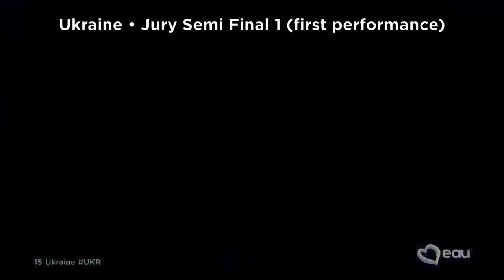Eurovision 2021 - Jury Show VS Official Show (Different Performances of One Song) best moments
As we all know, for every Eurovision Show (Semi Finals, Grand Final) there're 2 show (for juries and for televoters (official)). In all these shows contestants should perform their song with the same staging, outfits. But sometimes there're still some differences between them, including some really funny. Eurovision 2021 in Rotterdam isn't an exception. We had Romania (Roxen - Amnesia) and Ukraine (Go_A - Shum) had technical issues during their first performances at the First Semi Final Jury Show, Natalia Gordienko shouting meme "Europe, ooh"... or not xD. Enjoy :)

Songs from this video:
Romania - Roxen - Amnesia
Ukraine - Go_A - Shum (Go a шум)
Czech Republic - Benny Cristo - Omaga
Poland - Rafal - The Ride